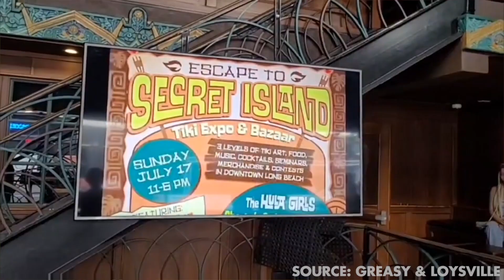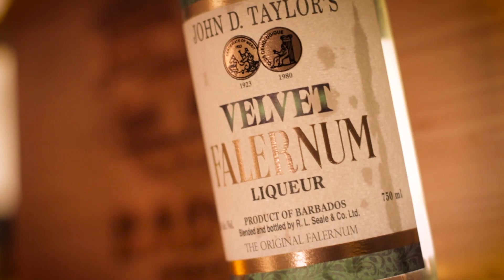Barbados Blast: An original cocktail competition winner! | Cocktail Fridays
In July 2022, we attended the first annual Secret Island Tiki Expo and competed in the amateur bartender battle, and I won!  In an Iron Chef Style battle, and leveraging a variety of Barbados-based elements, such as Mount Gay rum, OFTD, Falernum, Cinnamon spice, and Trinidad bitters, I created a spice-forward cocktail I would call the Barbados Blast.  Make it yourself at home and YOU be the judge!

Barbados Blast (rebalanced edition)
¾ oz Lime juice
½ oz Grapefruit juice
½ oz Cinnamon syrup
½ oz Falernum
1 ½ oz Barbados Rum (mount gay)
1 oz OFTD Plantation
2 dashes angostura bitters
garnish with bitters float atop crushed ice

Bartools Used:
Shaker & Strainer
Mixing glass
Leopold Jigger

Favorite syrups:
Liquid Alchemist Orgeat
Liquid Alchemist Passion Fruit
Liber & Co Demerara Syrup

Filming equipment:
Lav Mic
Canon T5i Body
Canon 50mm 1.4 Prime
Primary Lights
Underlight & Key

00:00 Intro
00:59 Secret Island Tiki Expo & Rules
01:44 Description & Ingredients
02:28 Barbados Blast 1.0
04:25 Barbados Blast 2.0
04:44 Tasting
05:18 Recipe Page
06:00 Outtakes